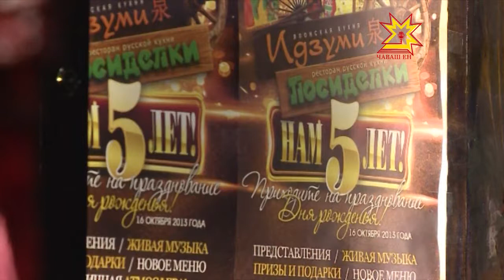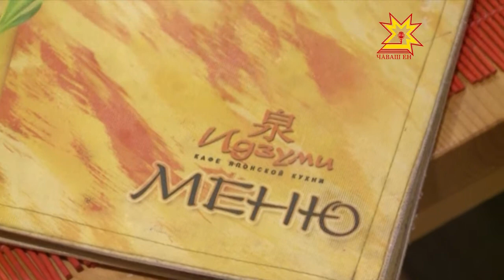«От суши до сушки!»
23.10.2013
Под таким девизом пять лет назад в «Речном порту» открылись рестораны «Идзуми» и «Посиделки». Поздравления от гостей заведений, вкусные угощения, подарки, песни от сотрудников Национального телевидения Чувашии... Все это и не только - в честь дня рождения! Впрочем, обо всем все по порядку.